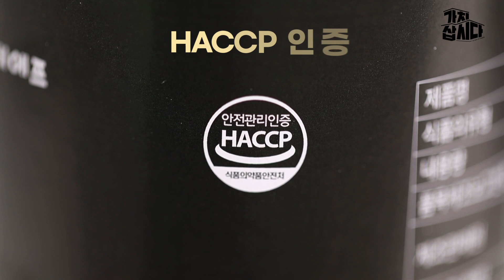순수 💯% 노니 원액 ! | 비비에프 '노니 원액' (광고포함)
인공감미료, 합성보존료, 합성착색료,
합성향료, 기타첨가물 ZERO !

껍질부터 과육, 씨까지 노니를 통째로
NFC 방식으로 착즙해 영양소 파괴 NO !